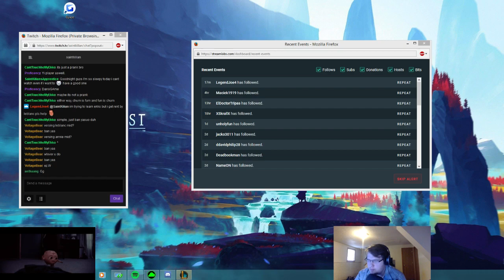Herald and I Conquering the Rift